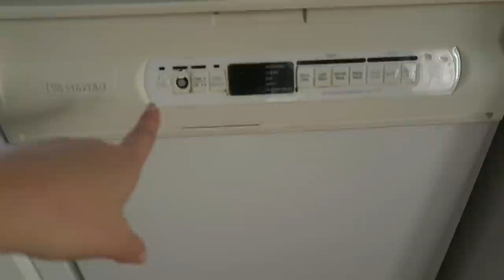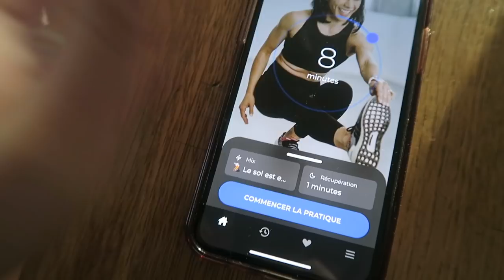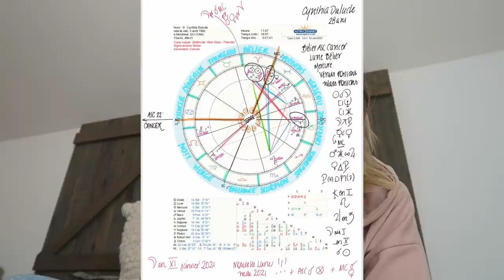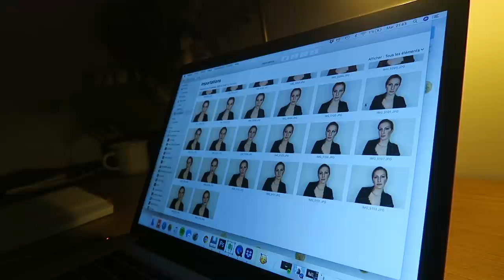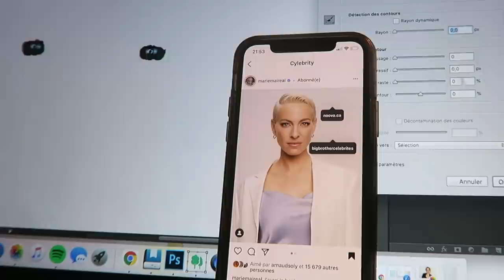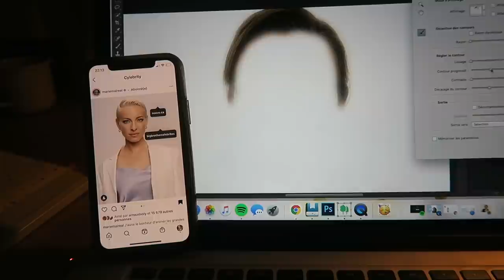Astrologie - Ma carte du ciel...! 😱 (mon expérience avec une astrologue)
Hello hello ! Y'a quelques temps j'ai décidé de copier mes amies Instagram et faire faire ma carte du ciel par Mademoiselle Lili astrologue ! :O C'était super intéressant et vous vouliez un retour sur mon expérience alors voila le vlog où je vous en parle :D Aussi, je vous emmène en coulisse de mes transfos Cylebrity avec mon maquillage Marie-Mai ! Le résultat est ici en passant

● MUSIQUE ●

♥ CODES PROMOS ♥

- 2 smoothies gratuits + paille en bambou + lait végétal + livraison gratuite sur votre 1re commande Evive : code CYNTHIADULUDE
- 40$ de rabais 1re commande CookIt : code CYNTHIA40
- 15$ de rabais 1re course avec Uber : code UBERCYNTHIADULUDE